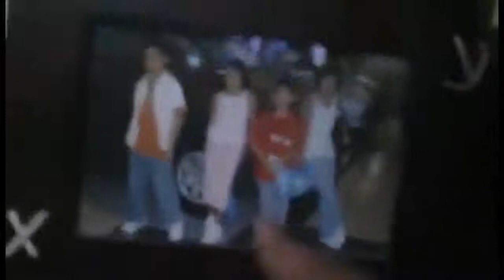Practice at Dyan's House II ( LET'S DANCE)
Dyan and Carmela Practice their dance while Missy and Kristy watches. But before that, let's have a tour at Dyan's house, shall we?

Filmed at: Dacudag's Residence
Date: February 2017 (Grade 9)